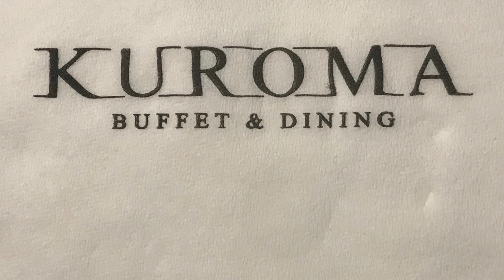AT Kuroma Buffet Dining Celebration (with special thanks to Kuroma & staff)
KUROMA BUFFET DINING CELEBRATION
TD Central
3, Jalan Sagu 21,
Taman Daya,
81100 Johor Bahru
Johor
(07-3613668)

14 October 2023
A belated birthday celebration!
Special thanks to Kuroma & staff for this cheerful celebration.

CHAPTERS
0:00 Intro
0:07 Happy Birthday
1:31 Outro

MUSIC
Electric Rodeo Long - iMovie Jingles